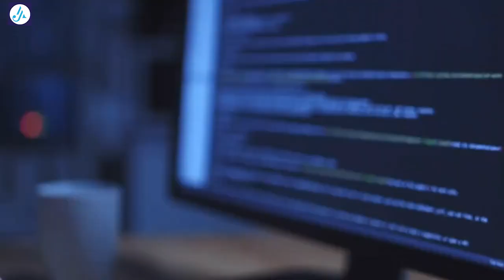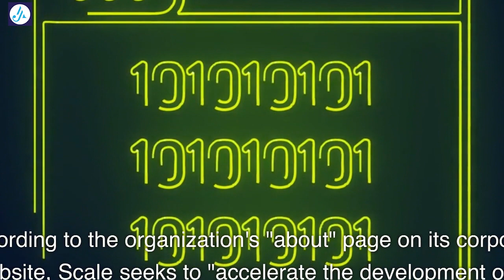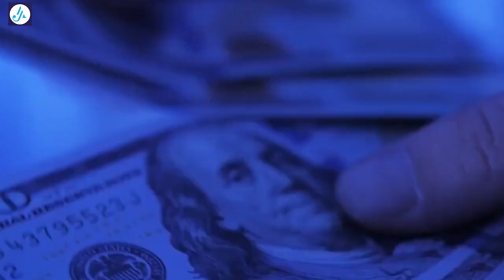Do you know Who is Next Elon Musk? Youngest Billionaire?